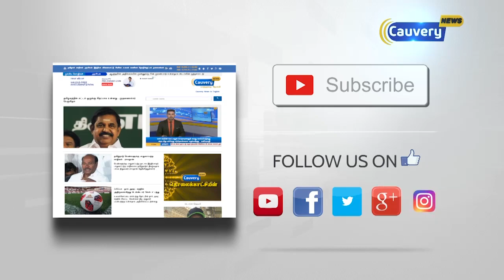எடியூரப்பா ஆடியோ விவகாரம் குறித்து விசாரிக்க சிறப்பு புலனாய்வு குழு